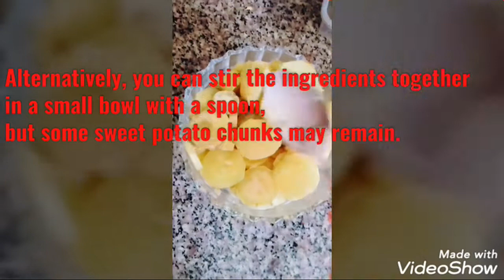SWEET POTATO PANCAKE RECIPE in Lockdown - (2 INGREDIENTS) || Tipid Recipe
Start your day with a healthy and delicious pancake :)
Easy to Make Pancake
Sweet Potato and Egg Only.
Very Affordable

Special Thanks! :)
Copyright:

What an incredible and uplifting soundtrack background :) Really love it :)

©Oppo F9
Built In Soundtrack
Track Title: Best Foot Forward